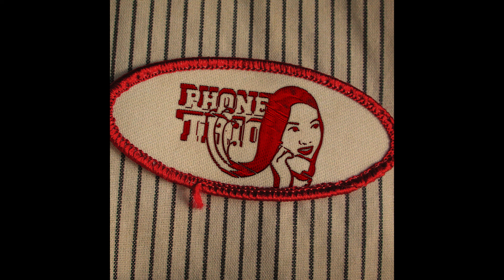Phone Trio - Windowsill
Faixa 2 do álbum "Anchor Down / Windowsill".
Composição: Sal Oliveira / Mateus Simões / Hugo Faraco